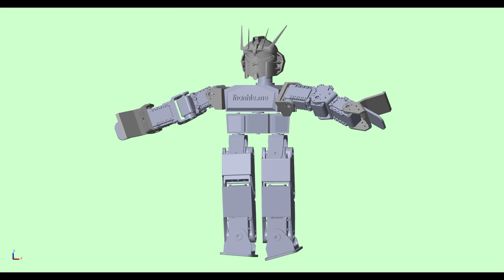Humanoid Robot without controller